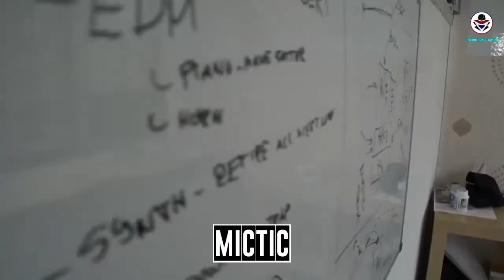வேற லெவல் காட்ஜெட்ஸ் || Most Amazing TimePass Gadgets ||MinutesMystery tamilgalattanews infobytes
Tamil Galatta News and Minutes mystery of Info Bytes. How Amazing Facts in the World Interesting facts amazing facts in the World tamil info bytes google. unknown facts and amazing facts education knowledge வேற லெவல் காட்ஜெட்ஸ் || Most Amazing TimePass Gadgets